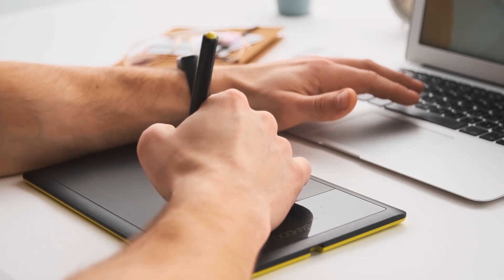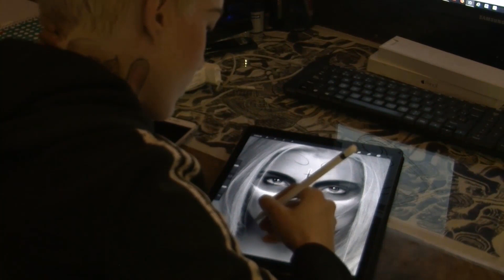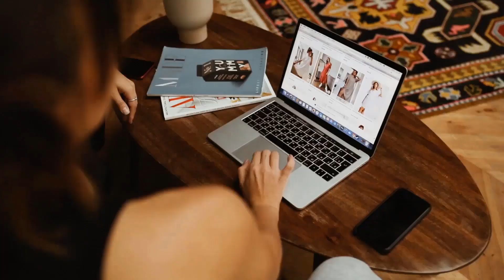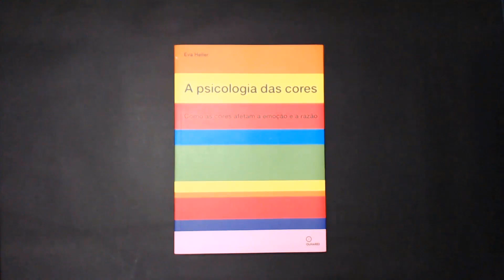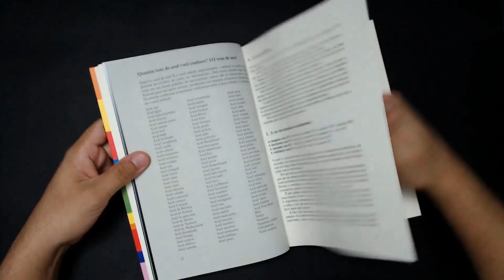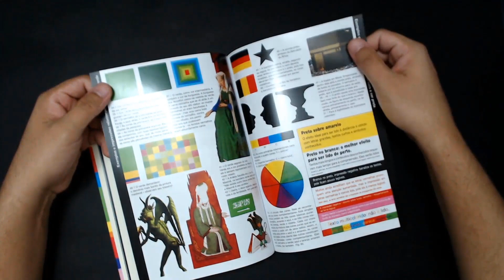Como escolher as cores de um projeto de design? - Review | A psicologia das cores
Quando vai fazer um determinado projeto de design, como você escolhe as cores desse projeto? Nesse vídeo eu vou te mostrar 3 métodos para escolher as cores de um projeto de forma correta e fazer ele ficar melhor embasado.

clubedodesign20